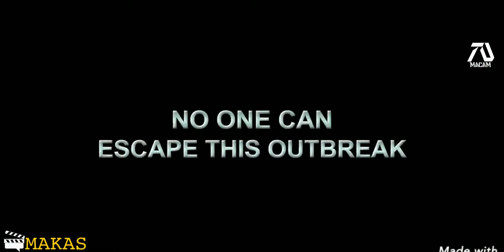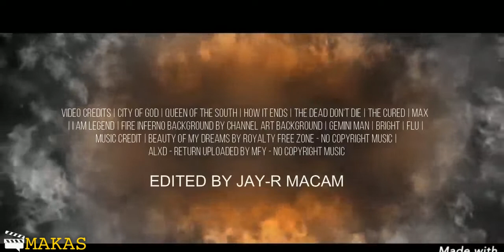I AM LEGEND II 2021NEW [HD] TRAILER - Will Smith - WBros - New Concept Trailer - טריילר חדש, סרט חדש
Warner Bros. began developing I Am Legend in 1994, and various actors and directors were attached to the project, though production was delayed due to budgetary concerns related to the script. Production began in 2006 in New York City, filming mainly on location in the city, including a $5 million scene[5][6] at the Brooklyn Bridge.

I Am Legend was released on December 14, 2007, in the United States and Canada, and opened to the largest-ever box office (not adjusted for inflation) for a non-Christmas film released in the U.S. in December, and was the seventh-highest grossing film of 2007, earning $256 million domestically and $329 million internationally, for a total of $585 million. The film received mixed to positive reviews from critics, with Smith's performance being singled out for praise; criticism focused on its divergences from the novel, particularly the ending.

PlotEdit

A genetically re-engineered measles virus, originally created as a cure for cancer, turns lethal. The virus kills 90% of the world's population and turns 9% into vampiric, albino, zombie-like, cannibalistic mutants called Darkseekers, who are extremely vulnerable to the ultraviolet rays in sunlight. The remaining 1% of the population is immune to the virus and is the prey of the mutant Darkseekers.[7]

In 2012, three years after the outbreak,[7] U.S. Army virologist LTC Robert Neville lives an isolated life in the deserted ruins of Manhattan, unsure if any other uninfected humans are left. Neville's daily routine includes experimenting on infected rats to find a cure for the virus, searching for food and supplies, and waiting each day for any survivors who might respond to his continuous recorded radio broadcasts, which instruct them to meet him at midday at the South Street Seaport. He also listens to the song "Three Little Birds" by Bob Marley on repeat. Flashbacks reveal that his wife, Zoe, and daughter, Marley, died in a helicopter accident during the chaotic evacuation of Manhattan as the military was enforcing a quarantine of the island. Neville himself stayed behind with other military personnel. Neville's only companion is his German Shepherd Samantha (Sam) and to cope with his loneliness, he regularly "talks" to some mannequins and the characters on film recordings from video stores. At night, he barricades himself with Sam inside his heavily fortified Washington Square Park home to hide from the Darkseekers.

One day as Neville hunts a deer, Sam pursues it into a dark building. Neville cautiously goes in after her and locates the deer's corpse along with Sam, but discovers the building is infested with Darkseekers. Both escape unharmed and the attacking Darkseekers are killed by the sunlight. Neville finds a promising treatment derived from his own blood, so he sets a snare trap and captures a female Darkseeker. A male Darkseeker attempts to pursue them but is halted by the sunlight and returns to the shadows. Back in his laboratory in the basement of his house, Neville treats the female seemingly without success. The next day, Neville notices "Fred", a mannequin usually at the local video store, positioned outside Grand Central Terminal and shoots him in confusion. However, Neville realizes he is being watched by the Darkseekers from within nearby buildings. As he approaches Fred's body, he is ensnared in a trap similar to the one he used to capture the female and is rendered unconscious after hitting his head. By the time he wakes up the sun is setting and he is attacked by infected dogs. Neville and Sam eliminate them, but Sam is bitten during the fight. Neville injects her with a strand of his serum, but when she shows signs of infection, Neville is forced to strangle her to death before she turns. Heartbroken and driven by rage, Neville ventures out and deliberately attacks a group of Darkseekers the following night, before he is rescued by a pair of immune humans, Anna and a young boy named Ethan, who have traveled from Maryland after hearing his broadcast.